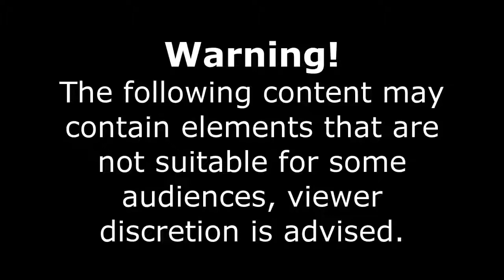Craziest Car Crash Compilation | Dashcam Russia | Best of September 2019 HD #10